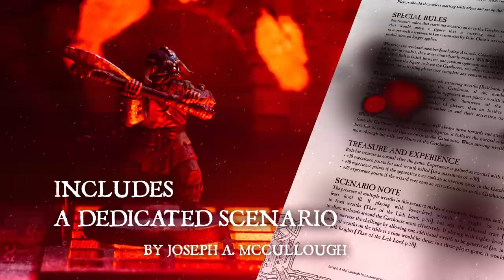Frostgrave: Haunted Gatehouse - Reveal Trailer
Frostgrave official terrain series, made in cooperation with Osprey Games, returns this winter!